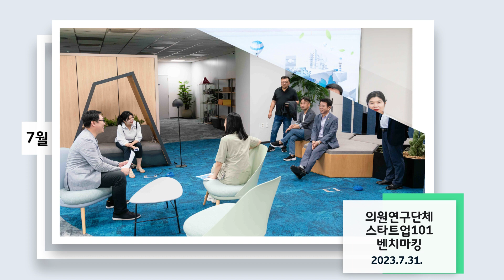2023 7월 의정활동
7월 의정활동

1. 의정혁신연구회Ⅱ · 초연결도시 용인 대구광역식 벤치마킹 2023.7.3.~4.
2. 제1회 시니어 패션쇼 2023.7.4.
3. 제9대 용인시의회 개원 1주년 기념식 2023.7.5
4. 제3회 용인시 요양보호사의 날 기념행사 2023.7.6.
5. 도시건설위원회 용인터미널 공사현장 현지점검 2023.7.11
6.  2023년 용인시정연구원 제1회 지역현안 토론회 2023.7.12.
7. 경기도장애인복지회 용인시지부장 이 · 취임식  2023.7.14.
8. 용인시박물관 기획전 의령남씨 문예의 대가 전 개막식 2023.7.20.
9. 우즈베키스탄 타슈켄트 Ⅰ세종학당 방문 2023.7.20.
10. 용인KTFL 챔피언십 대회 개막식 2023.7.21.
11. 용인특례시 탄소중림 이행 조성 사업발굴 연구 시민공청회 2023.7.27.
12. 용인특례시 · 속초시 자매결연 협약식 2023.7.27.
13. 의원연구단체 스타트업101 벤치마킹 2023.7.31.